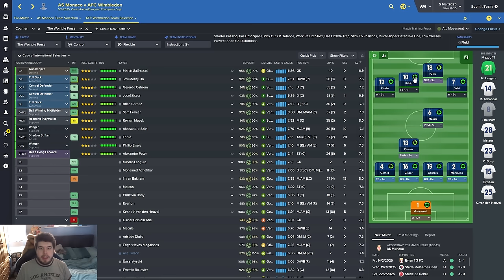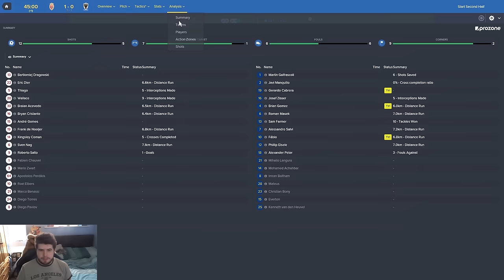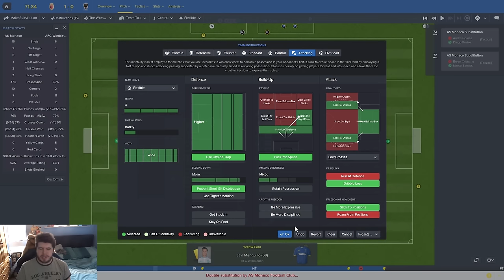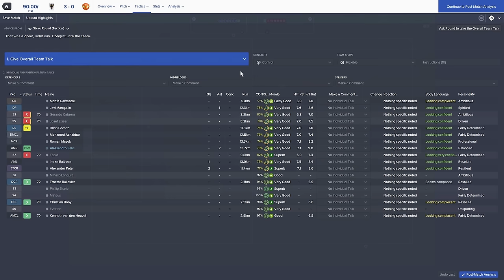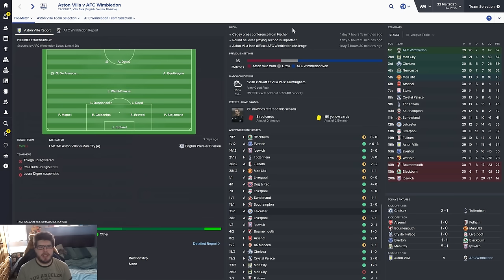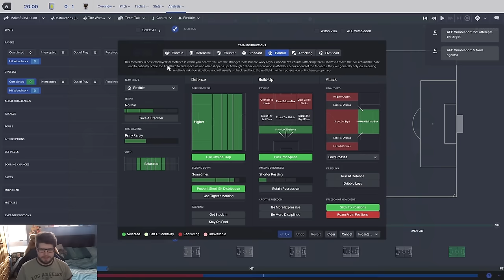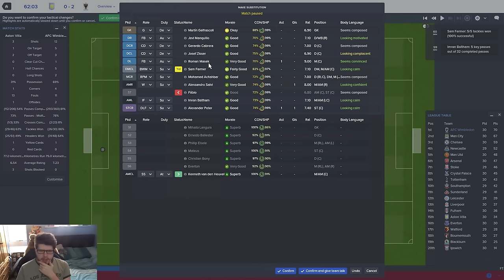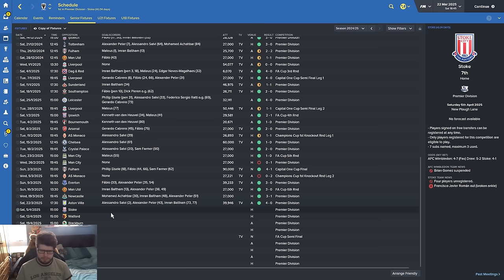Rebuilding AFC Wimbledon - Ep.113 Europe Is On The Line! | Football Manager 2016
In this Football Manager 2016 lets play we take control of the AFC Wimbledon, the club formed from the ashes of Wimbledon FC, with the aim of first overtaking the MK Dons then getting back to the promised land of the

Premier League and then onwards to the UEFA Champions League.

FAQ